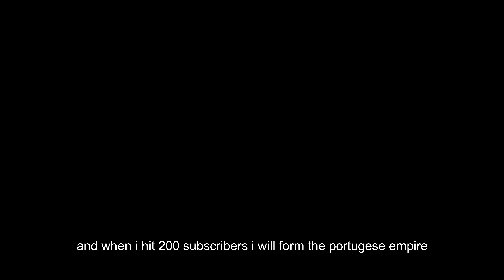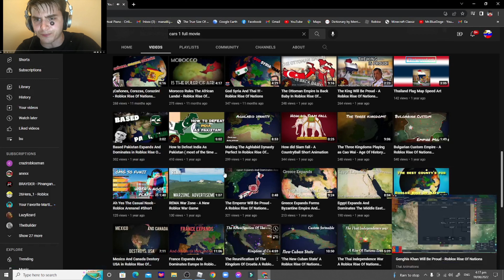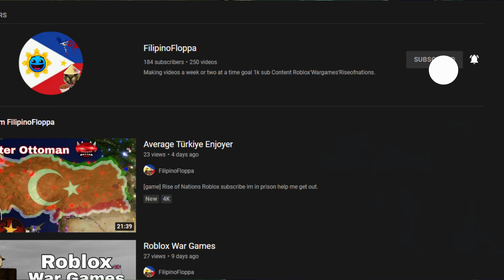Pov Pakistan Rise Of Nations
So yeah im back